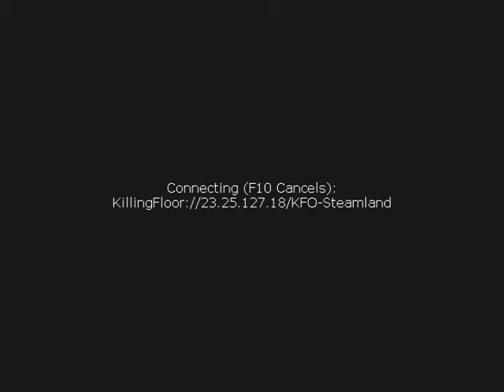Killing Floor #4 w/Blackwolf Galindo | TRAPPED OUT OF OUR WITS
Yeah yeah,  we suck. BUT WTF! God damn it, Wugga. now I got that Desync problem now. xD